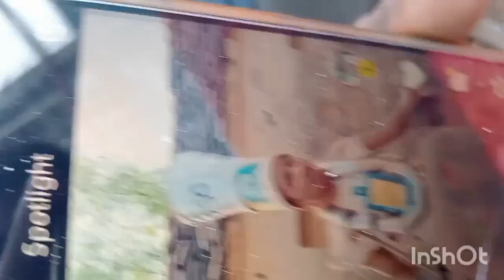block long video 😅😆